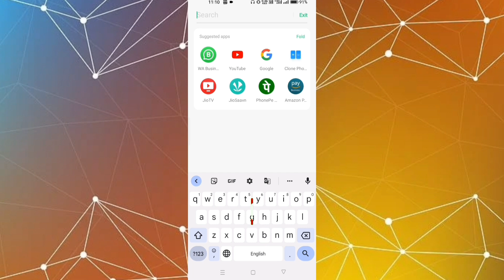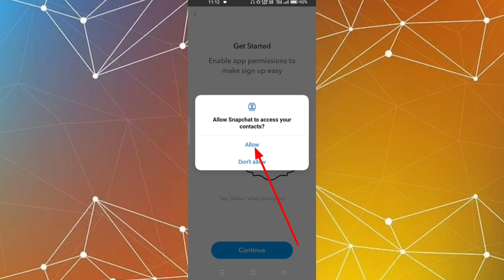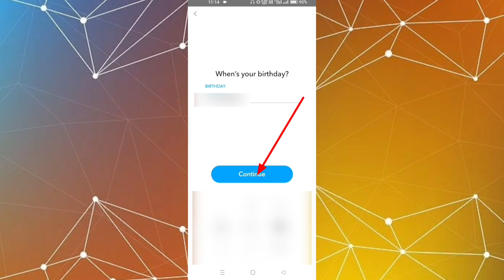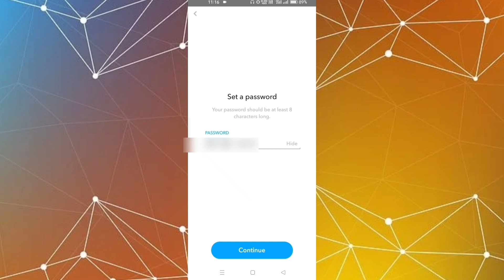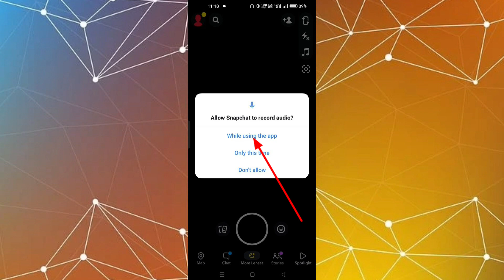Snapchat ki id kaise banaen | Snapchat account kaise banaye 2022 | How to create Snapchat account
Snapchat ki id kaise banaen | Snapchat account kaise banaye | How to create Snapchat account | Digital Rabbani

Doston aaj ki iss video me maine bataya hai aapko Snapchat ki id kaise banate hain.

Cover topics:-
01. Snapchat ki id kaise banaen
02. Snapchat account kaise banaye
03. How to create Snapchat account
04. Snapchat id kaise banaen
05. Snapchat ki id kaise banate hain
06. Snapchat ki id kaise banaye
07. Snapchat ki id
08. Snapchat id kaise banaye
09. Snapchat ka id kaise banaen
10. Snapchat me id kaise kaise banaye
11. Snapchat par id kaise banaye
12. Snapchat par account kaise banaye
13. How to make Snapchat account
14. How to create Snapchat id
15. Create Snapchat account
16. How to create Snapchat account on Android mobile
17. Create Snapchat id
18. Snapchat id kaise banaye
19. Snapchat id kaise banate hain
20. Snapchat ki id kaise banegi
21. Snapchat ki id kaise banai jaati hai
22. Snapchat ka account kaise banaye
23. Snapchat me account kaise banaye
24. Snapchat account open kaise kare
25. Snapchat id create kaise karte hai